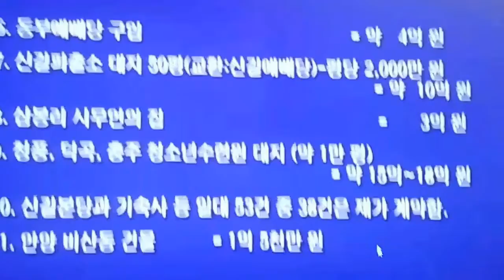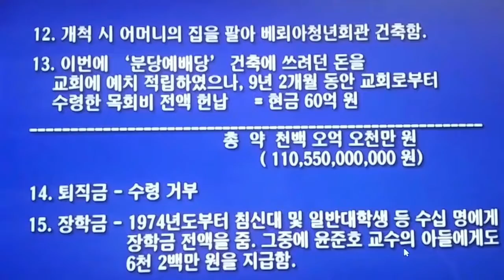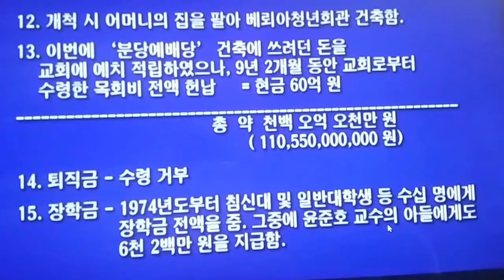재정의혹에 대한 소명(疏明)